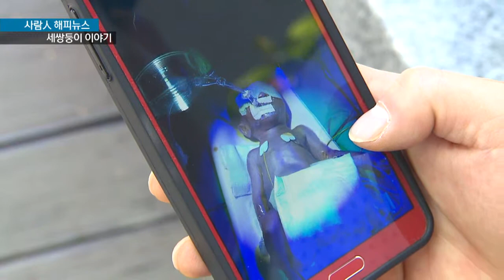[KNN 뉴스] 사람 人-해피뉴스 "세쌍둥이 이야기"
{앵커:
저희 KNN이 창사 20주년을 맞아 오늘부터 지속적으로 작지만 세상의 아름답고 따뜻한 이야기들만을 모아 전해드리는 시간을 마련했습니다.

 KNN 기획-사람人 해피뉴스,
오늘은 그 첫번째 시간으로
뭐가 그리 급했는지,
7개월만에 세상에 나온 세쌍둥이 이야기입니다.

송준우기자가 보도합니다. }
{리포트}
{수퍼:신생아 집중치료실/오늘(4일) 오전,부산 해운대백병원}
 부산 백병원 신생아 집중치료실앞에서 젊은 부부가 초조하게 앉아
있습니다.

 지난달초 태어난 세쌍둥이 아이들을
만나기위해서입니다.

 온몸을 가리고 들어간 치료실,
인큐베이터 안에 누운 아이들이 엄마 아빠를 마주합니다.
{수퍼:황지유*지원*지환/지난달초 7개월만에 세상에 태어나}
 7개월만에 나온 세상,
900그램의 깃털처럼 가벼운 몸으로 태어난 지유, 지원, 지환이는 아직  가쁜 숨을 몰아쉬고 있습니다.
{인터뷰:}
{수퍼:유호연(35살,세쌍둥이엄마)/"빨리 몸무게가 늘고 퇴원했으면 하는 생각에...아이들이랑 같이 놀러도 가고 했으면 좋겠습니다."}

 한달여간의 지극한 치료와 기도끝에
몸무게가 1.3킬로그램까지 늘었습니다.

그러나 아직 아이들의 미래를 완전히 장담하기는 힘든 상태입니다.
{인터뷰:}
{수퍼:정미림(부산 백병원 신생아 집중치료실 교수)/"(아이들에대해)인공호흡기 치료를 시작했었구요. 이후 조금 안정을 찾아가다가 최근 패혈증 때문에 위험한 고비가 있었는데 지금은 조금 안정된 상태입니다."}

아이들은 아직도 두달을 더 이곳 신생아 중환자실에서 치료를 받아야
엄마 아빠의 품에 안길수 있습니다.
{수퍼:중간정산 치료비만 1천5백만원...}
치료비 등 지금까지 짐작되는 병원비만 천5백만원을 훌쩍 넘습니다.

5백만원 보증금의 월세방,
조그만 건설업체에 다니는 아빠
황복덕씨 혼자 감당하기에는 너무
무거운 짐입니다.
{인터뷰:}
{수퍼:황복덕(39살,세쌍둥이 아빠)/"되게 기뻤는데 며칠이 지나고 나서는 걱정이 많이 앞섰죠. 병원비나 이런 부분에 대해서...그 부분이 감당할수 있는 한계가 있으니까..."}

{수퍼:"소식 알려지면서 각계 온정 이어지고 있어"}
 어린 생명의 힘겨운 사정이 알려지자
치료비는 물론 양*보육비에 대한 지원이 조금씩 이어지고 있습니다.

부산시 공무원들도 며칠만에 2천여만원의 정성을 모았습니다.
{싱크:}
{수퍼:서병수(부산시장)/"우리가 할수 있는 최선을 다하겠습니다. 그러니 다른 일에 대해서는 너무 걱정하지 마세요"}
 갑자기 세아이의 아빠가 된
복덕씨는 좀 더 힘을 내
일을 해야겠다고 다짐해 봅니다.

{인터뷰:}
{수퍼:황복득(39살,세쌍둥이 아빠)/"저희 애들이 건강해지면은 저도 저희 애들보다 어려운 사람들을 도와줄수 있도록 노력하겠습니다. 너무 감사합니다."}

 행운과 불행은 늘 꼬리에 꼬리를 물고 같이 옵니다.
 그러고보면 미숙아 세아이를 맞이한 황복덕*유호연씨 부부는
이제 기뻐할 일만 남았나 봅니다.

KNN 송준우입니다.